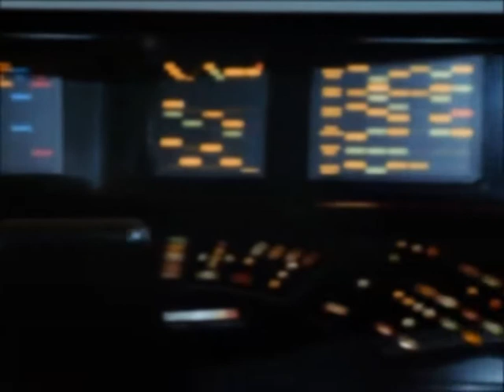Previously... Episode 18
It's an epic adventure in space!